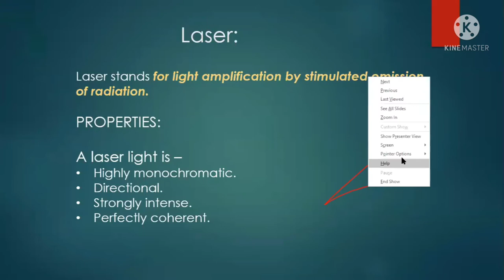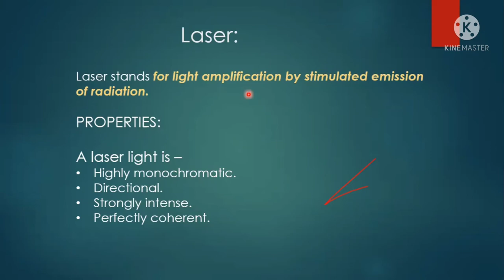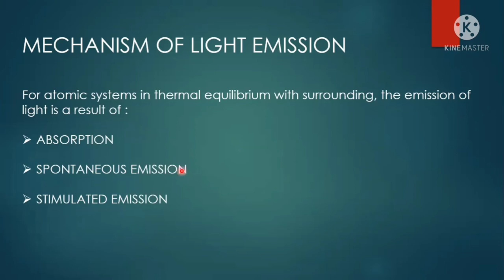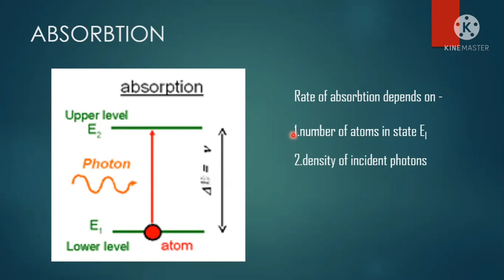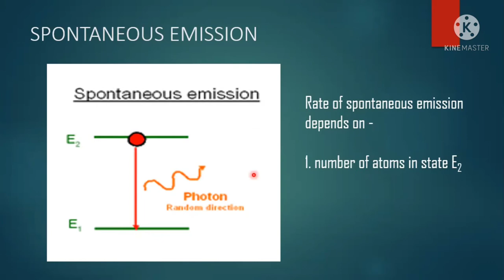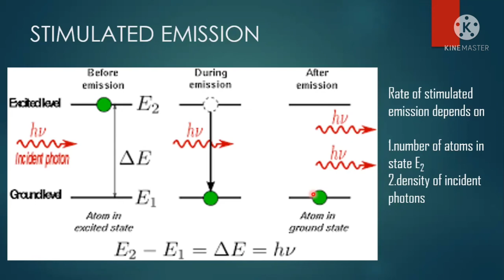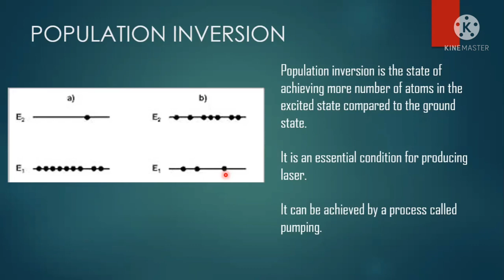Lasers Fundamentals and Operation - Lecture 1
Here is the very first video on lasers fundamentals and operation.
In this lecture 1, I have discussed the basic light emission mechanism of lasers i.e.
- Absorbtion
- Spontaneous Emission
- Stimulated Emission
- Population Inversion
All the best guys !
Do learn and enjoy!